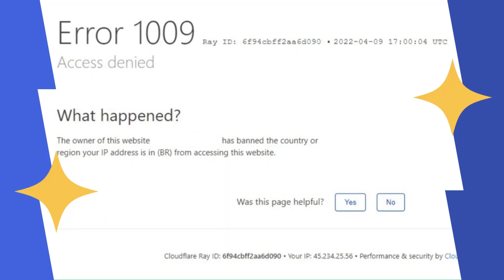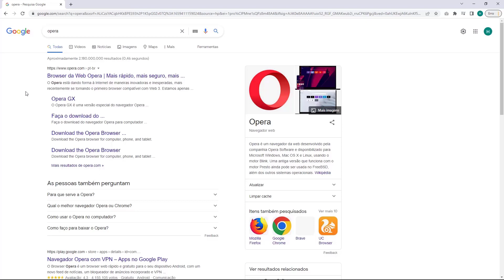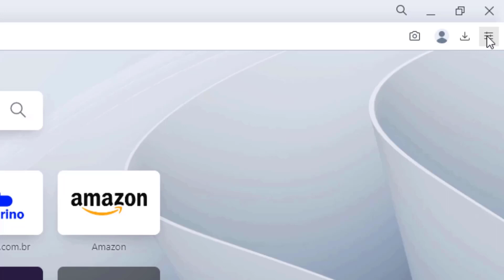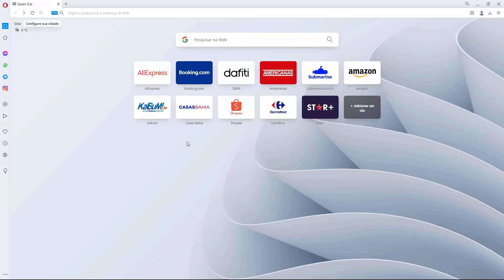COMO RESOLVER Erro 1009 Acesso Negado do Cloudflare na Uolhost – rápido e fácil – 2022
Aprenda Como Resolver o erro 1009 Acesso Negado do Cloudflare na Uolhost facilmente e em poucos minutos

LINKS IMPORTANTES!!!